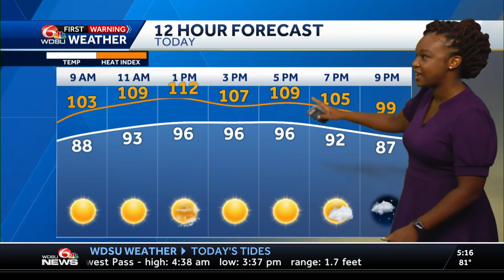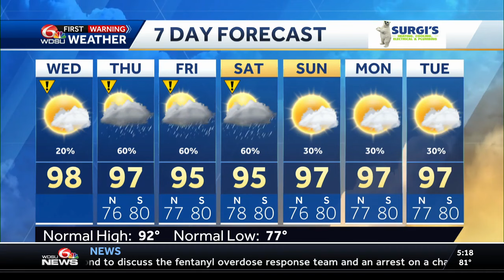Temperatures staying above average, feeling like 113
Mostly sunny with highs in the upper 90s but could feel as warm as 113. We'll see scattered showers this afternoon and evening.